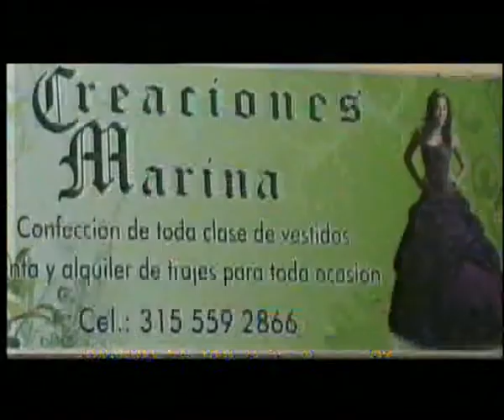Autoridades marítimas monitorean el clima y mantienen alertas